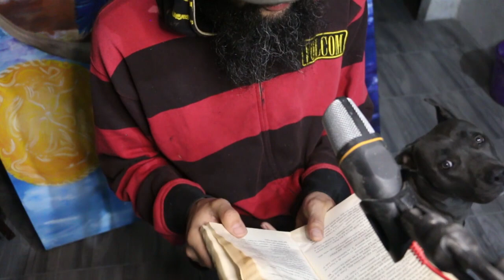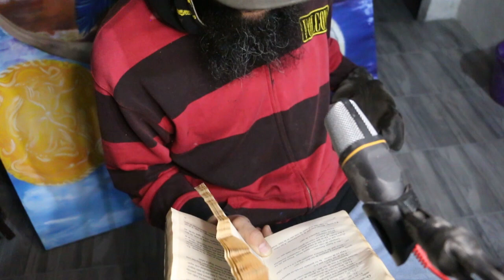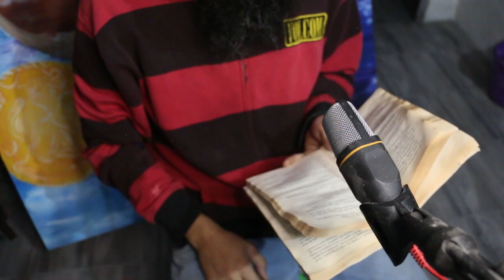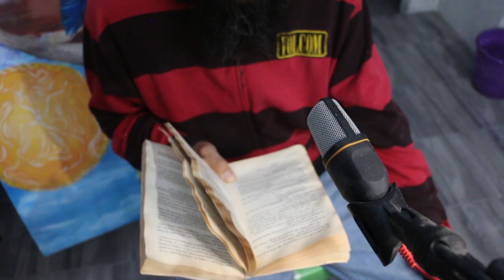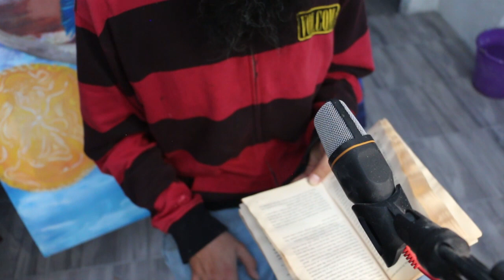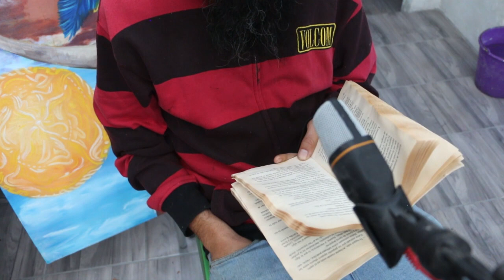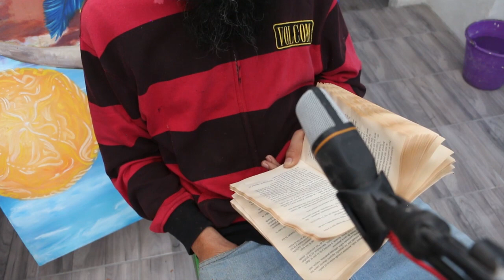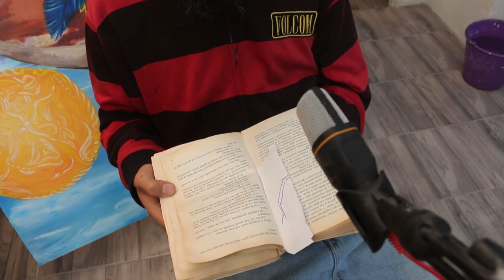Leyendo - PEDRO PARAMO - JUAN RULFO - LEctura en Voz alta - Parte 2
siguiente...

Ahora les traigo para ustedes esta tremenda pieza de la literatura Mexicana. Realizada por el maestro Juan Rulfo. Sin más que decir... Para ustedes Pedro paramo.

Como siempre aquí está el link para el libro en digital.